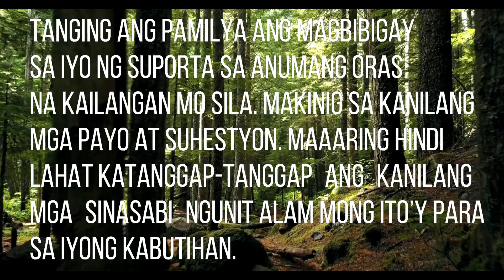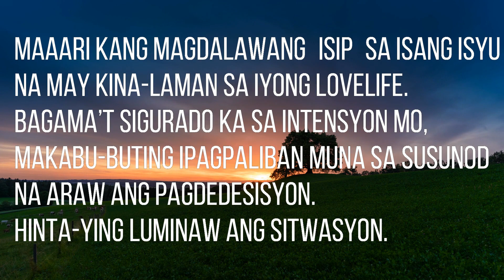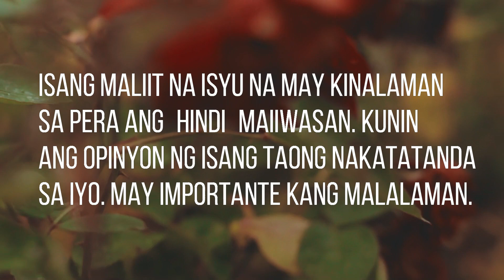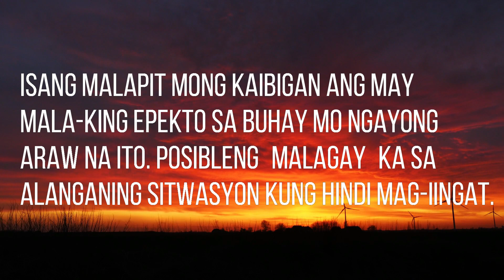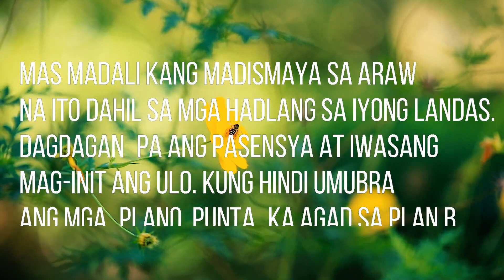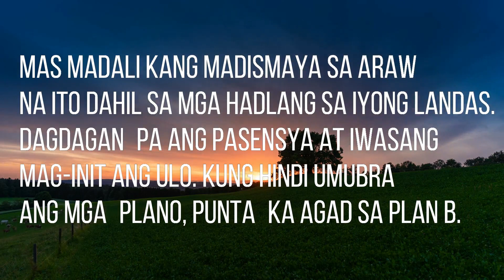DAILY DOSE OF HOROSCOPE | JULY 9, 2019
Daily horoscope | Lucky numbers | Lucky colors | Kapalaran | JULY 9, 2019

Mag comment para mapabilang sa mga Shout outs and Special greetings sa dulo ng video.